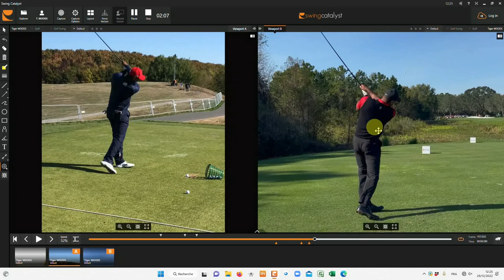QUEL TIGER WOODS POUR 2023 ?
L'année 2022 se termine et Tiger Woods vient de souffler ses 47 ans. Diminué tout au long de sa carrière par les blessures et gravement touché l'an dernier par un accident de voiture, quel Tiger Woods va-t-on voir en 2023 ? Guillaume Biaugeaud décrypte pour nous le swing de l'homme au 15 Majeurs, vu la dernière fois avec son fils lors du PNC Championship.